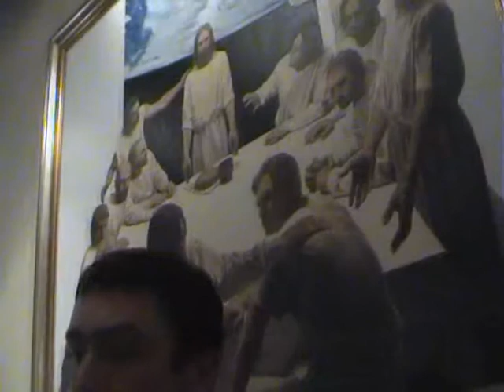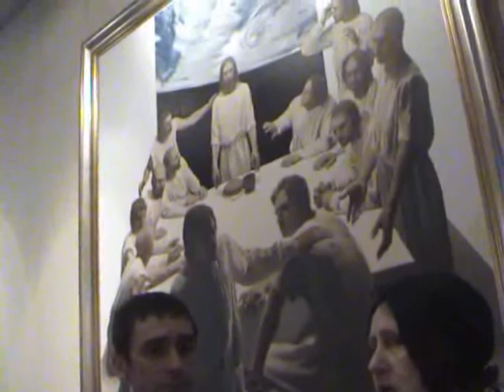Микола Молчан в ICONART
20 жовтня у Львові на вул. Вірменській, 26 відбулось відкриття першої у Львові спеціалізованої галереї сучасного сакрального мистецтва «ICONART». Першим проектом галереї у власних стінах стала авторська виставка львівського митця Миколи Молчана «Вечеря. Квадрат».
October 2010, the ICONART Gallery hosts Mykola Molchan's personal exhibition of sacral painting THE THE SUPPER. THE SQUARE

PART 1 of videoreport